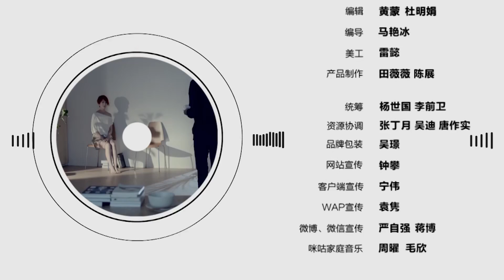【乐访】蔡淳佳独家专访：撕掉邻家女孩标签，高调呐喊出自我态度 Vol.89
咪咕专访 蔡淳佳 我是我 冷调的唱片封面，利落的红色短发，干净醇厚的嗓音如旧，却多了一份骨子里透出的坚毅和张扬。在这张名为《我是我》的专辑里，她高调地呐喊出自我态度，撕掉曾经“邻家女孩”的标签，将成熟女性自信与精彩的一面展露到极致。本期咪咕音乐乐访，解锁一个你不认识的蔡淳佳